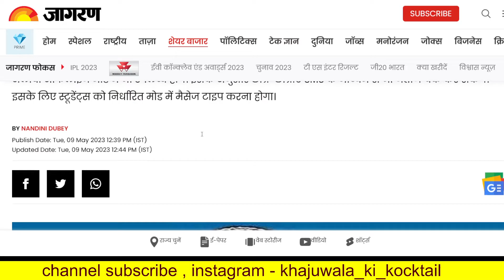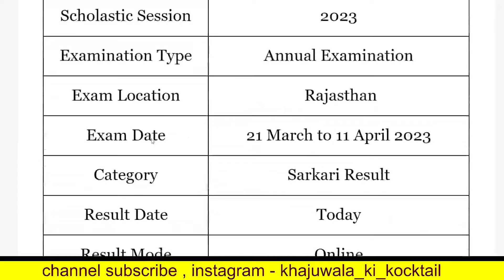rbse 8th board result 2023, rbse board result 2023, rajasthan class 8th board exam result date